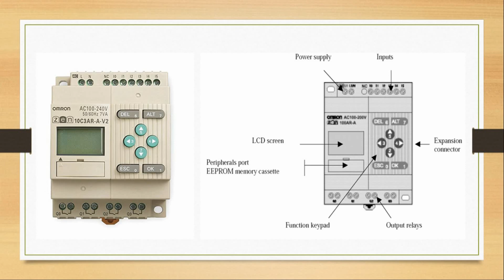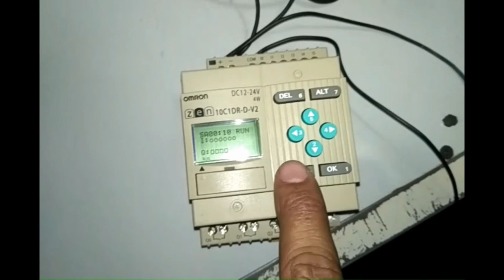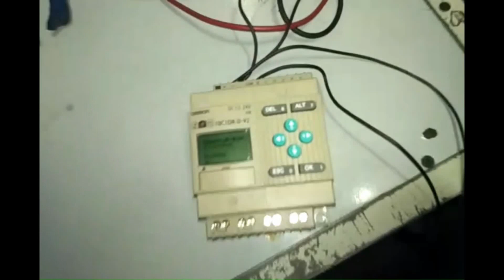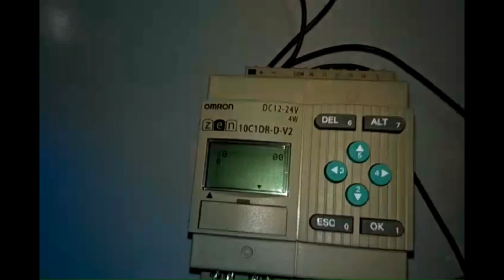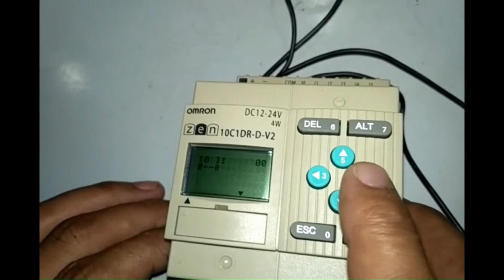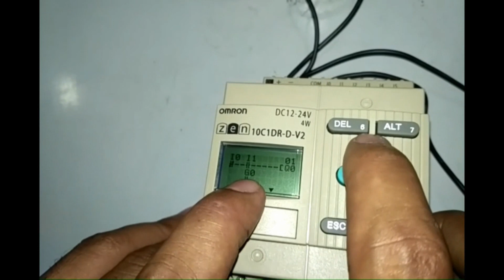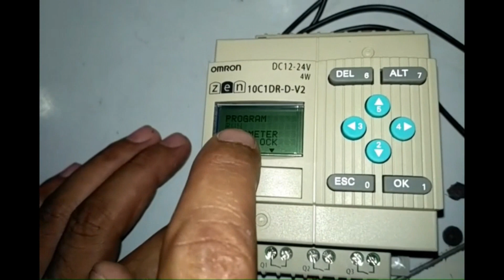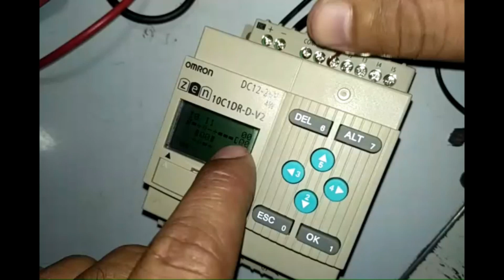OMRON- ZEN PLC PROGRAMMING [IN HINDI]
LEARN OMRON- ZEN PLC PROGRAMMING